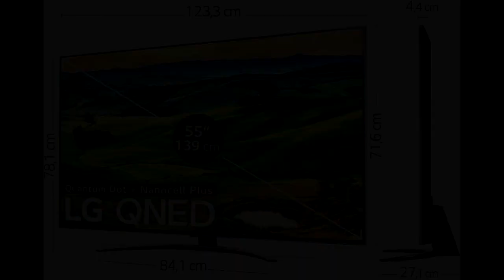🥇 MEJOR SMART TV WEBOS22 55 PULGADAS - LG Televisor 55QNED816QA ¿La MEJOR Smart TV de LG? ✔️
👇 HOY AL MEJOR PRECIO 👇

▼ LG Televisor 55QNED816QA:
Amazon España